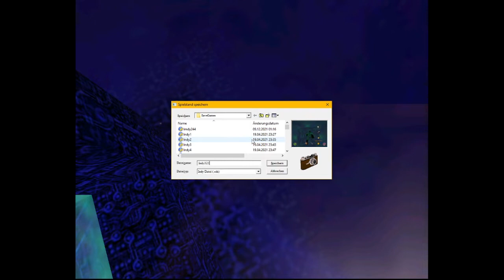Indiana Jones und der Turm von Babel #089 - Aufeinandertreffen mit Marduk